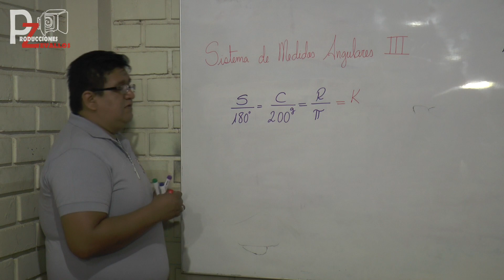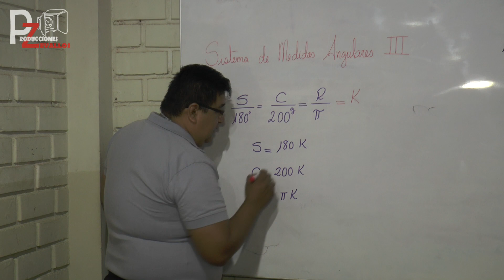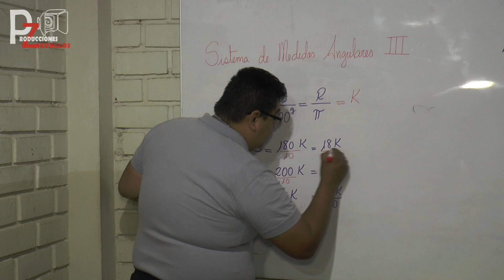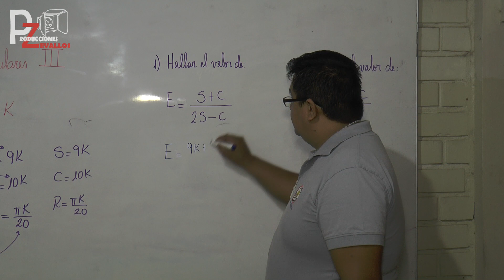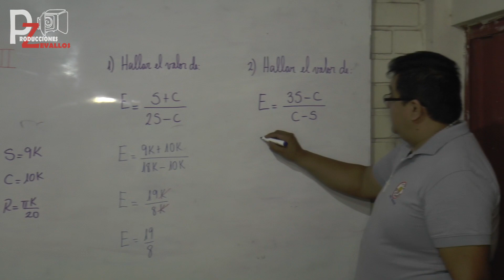SISTEMA DE MEDIDAS ANGULARES III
APRENDEMOS SOBRE TRIGONOMETRÍA